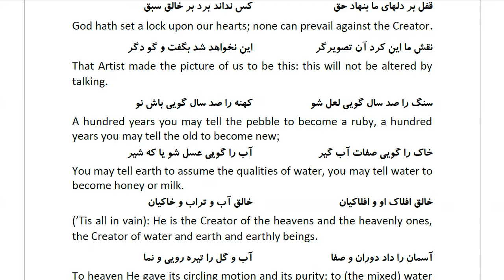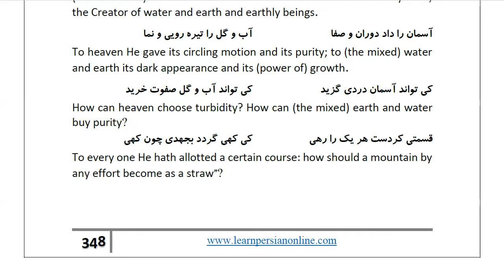Masnawi Rumi: In Farsi with English Translation: Part 422: How the unbelievers stopped the prophets